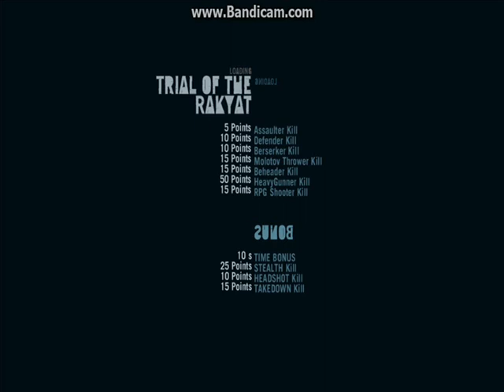Zagrajmy w: Far Cry 3 PL odc.26 Strzelamy do Wrogów Czerwonych czyli Piratów (18+)